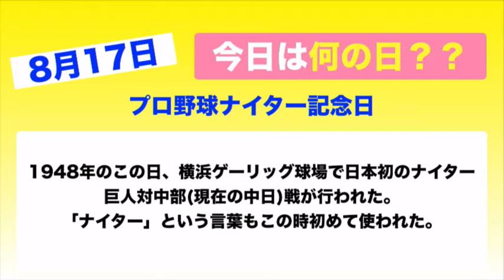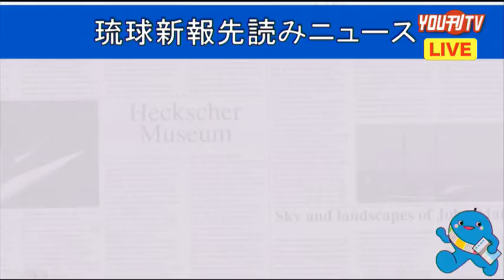YOU刊TV 知花 優 １８年８月１７日（金）【沖縄県・読谷村・FMよみたん・YOUTV】